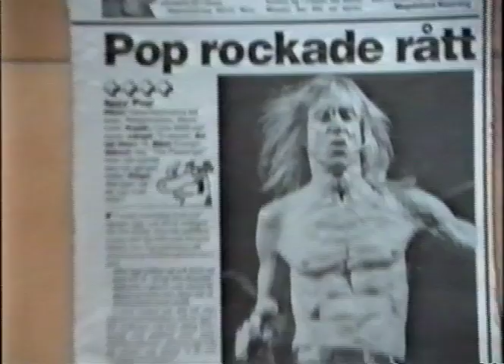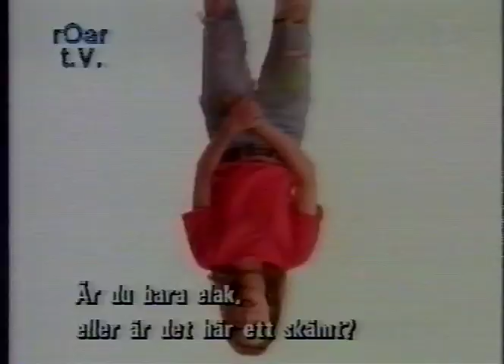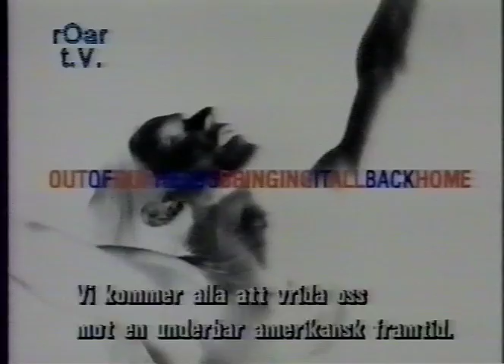Iggy Pop Water festival Stockholm Sweden 4 aug 1996 vers 2 + RoarTV 23 may 1995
Iggy Pop Water Festival Stockholm Sweden 4 aug 1996 vers 2 + RoarTV 23 may 1995. Made from a 1st gen VHS-tape.